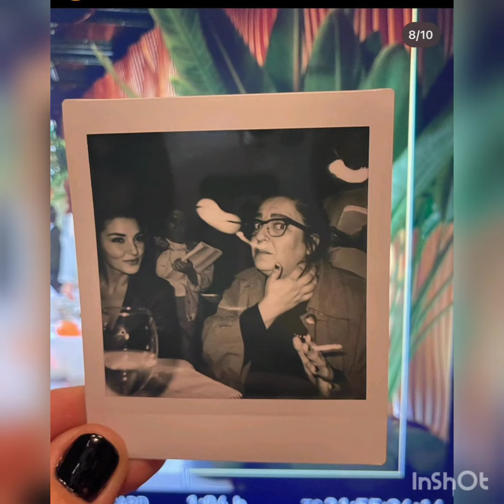Backstage Hande Ercel and Burak Deniz💥